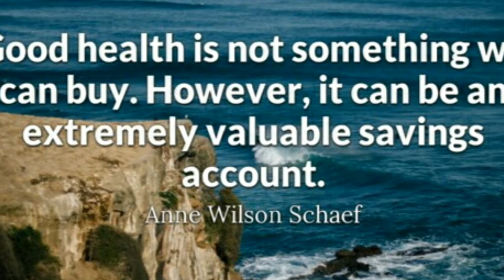How can we be healthy? l हम कैसे स्वस्थ रह सकते हैं। Tips for good health l अच्छे स्वास्थ्य के टिप्स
Is video me aap healthy rahne ke kon kon si Conditions hai janege.

ex- *Balanced diet
      *fresh food and clean water
      *clean air
      *personal hygiene
      *Exercise and rest
      *Good habits
      *Vaccination
      *Health Education

How can we be healthy?
हम स्वस्थ कैसे हो सकते हैं?
                                     ہم صحت مند کیسے رہ سکتے ہیں؟
আমরা কীভাবে সুস্থ থাকতে পারি?

Others video related to our body and health